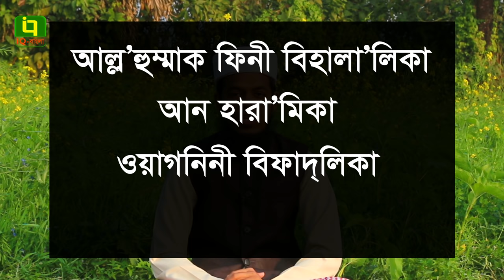ঋণ পরিশোধের দোয়া । rin theke muktir dua (Eamin Bin Emdad)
দোয়া :
اللَّهُمَّاكْفِنِي بِحَلاَلِكَ عَنْ حَرَامِكَ وَأَغْنِنِي بِفَضْلِكَ عَمَّنْ سِوَاكَ

“আল্লাহুম্মাকফিনী বিহালালিকা, আন হারামিক, ওয়া আগনিনী বিফাদলিকা আম্মান সিওয়াক”

অর্থা : হে আল্লাহ! আপনি আমাকে আপনার হারাম বস্তু থেকে বাঁচিয়ে আপনার হালাল রিযিক দারা পরিতুষ্ট করে দিন। এবং আপনার অনুগ্রহ দ্বারা আপনি ভিন্ন অন্য সকল কিছু থেকে আমাকে অমুখাপেক্ষী করে দিন। (তিরমিযী)

প্রিয় বন্ধুরা আসুন আমরাও বিশ্বাসের সাথে ওই দুয়ার মাধ্যমে আল্লার কাছে সাহায্য চাই। অবশ্যই আল্লাহ রাব্বুল আলামিন আমাদেরকে সব ধরনের ঋণ থেকে মুক্ত করবেন।